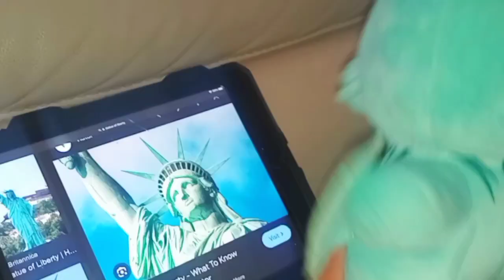Geo Movie: The 5th of July | plush video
Voice actors
@geotheepic7192 Firework Freddy
@Ravenz_End Library chica
have a Epic summer!
Sorry for the 9/11 joke 😢
"Stay Epic"